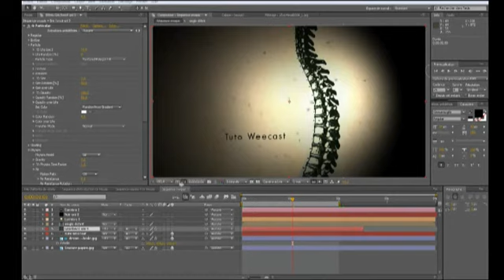Recréez le générique de Dr House !